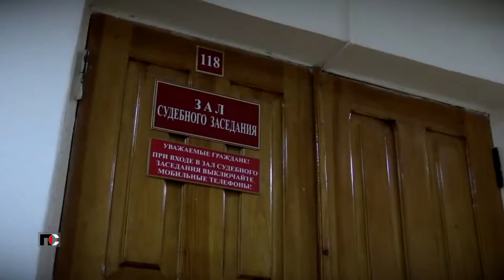Патрульная Служба - 21.07.20